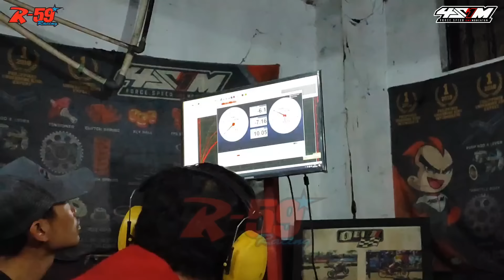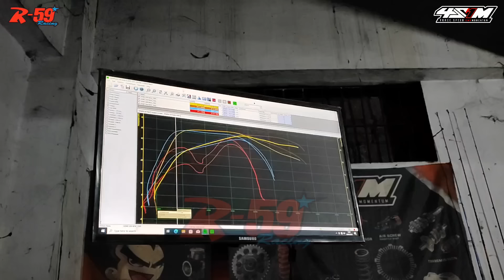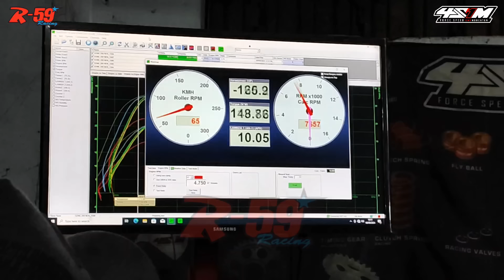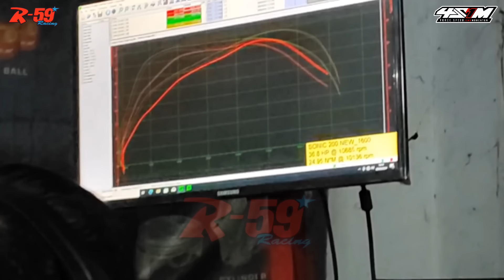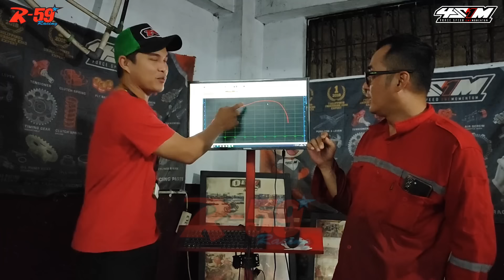Rakit Mesin Drag Sonic 200 Di Setting Maximal Pakai Bahan Bakar VP | Hasil Dyno Bikin Nafsu Balap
Temukan Produk Terbaik di Marketplace Kami!

Mypren ingin mendapatkan produk yang kami gunakan dalam video ini? Kunjungi tautan berikut untuk melihat lebih banyak pilihan dan penawaran menarik: